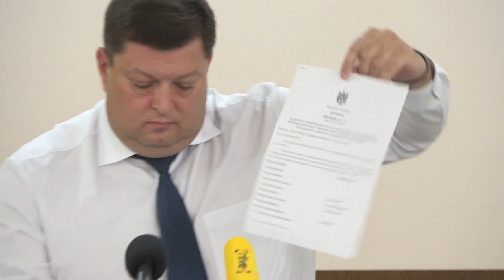Briefing de presă susținut de directorul Agenției Servicii Publice, Vladislav Zara